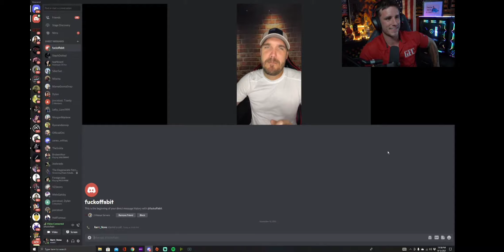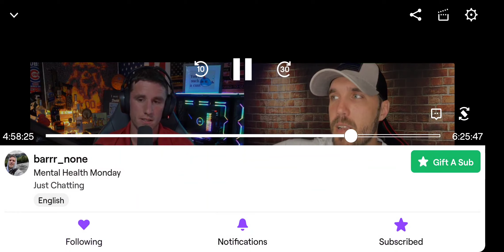Tainted Lyric and Jake Barr pt. 1